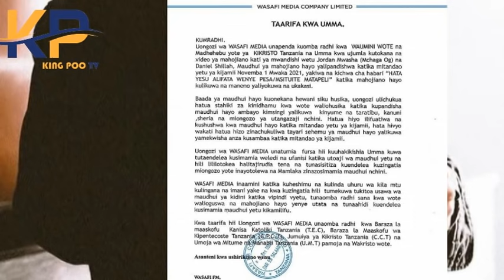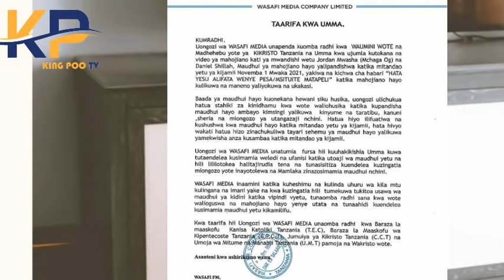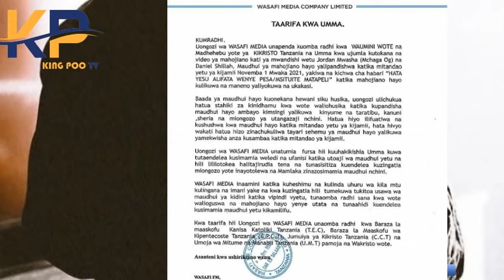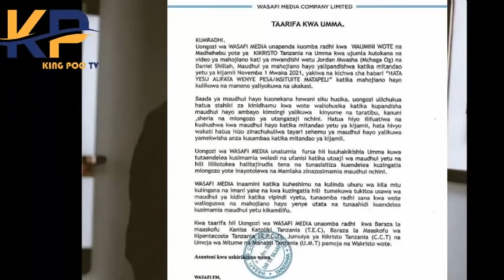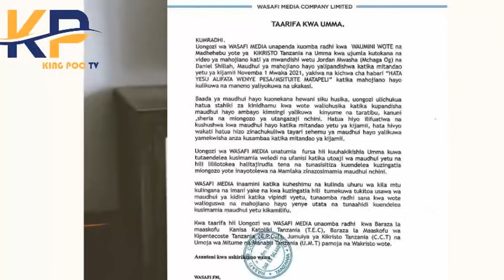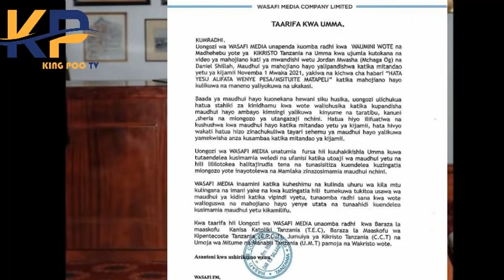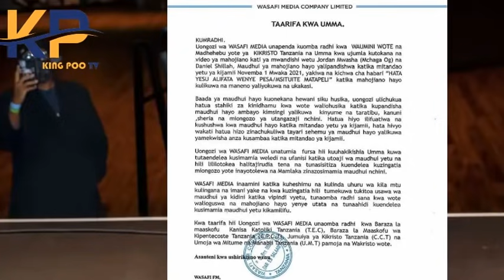MWENYEZI MUNGU HATANIWI ONA SASA KILICHOWAKUTA WASAFI MEDIA BAADA YA KUSEMA YESU NI TAPELI/MOTO